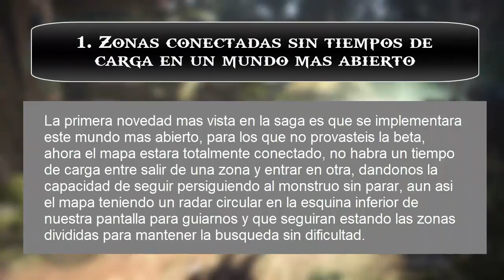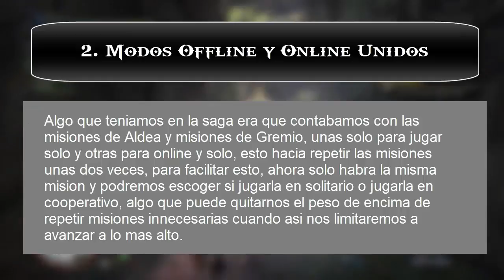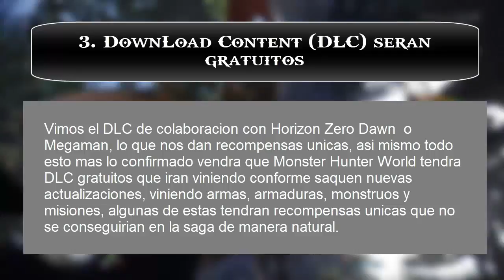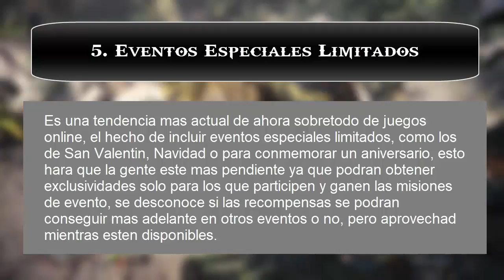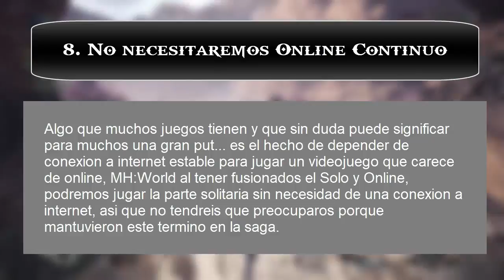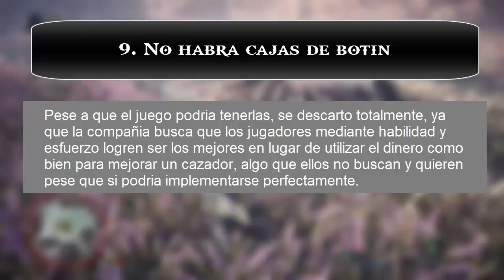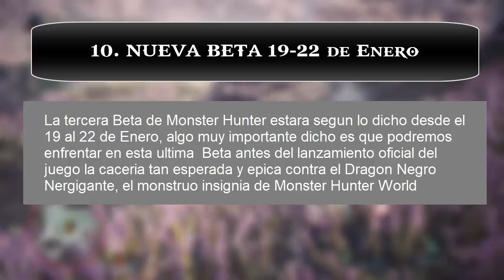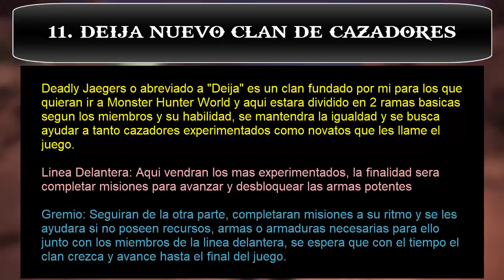10 DIAS! 10 DETALLES SOBRE MONSTER HUNTER WORLD/ NUEVO CLAN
A 10 DIAS DEL LANZAMIENTO DE MONSTER HUNTER WORLD, os traigo 10 detalles tanto de novedad como algunos que podeis conocer, quedaos hasta el final para escuchar del NUEVO CLAN